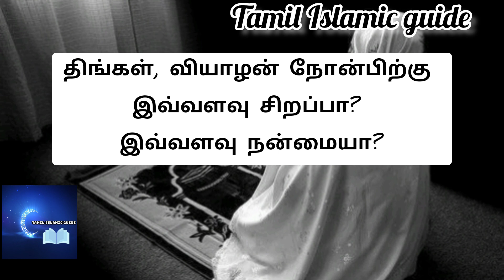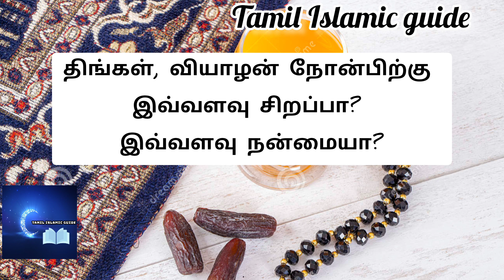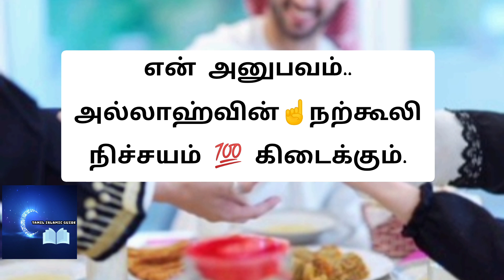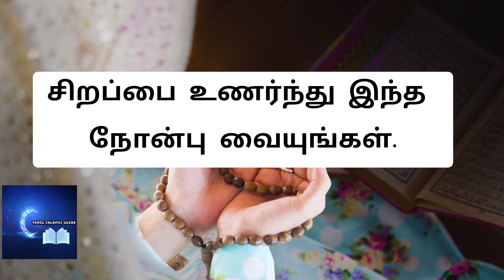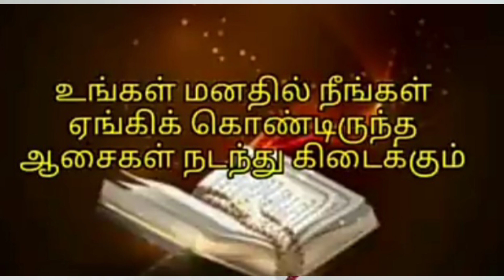இந்த 2 நாட்களில் அல்லாஹ்☝️ நம் துஆக்களை ஏற்றுக்கொள்கிறான். சக்தி பெற்ற,நபி(ஸல்)அவர்கள் கூறிய 2 நாள்.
இந்த சக்தி பெற்ற 2 நாட்களில் நீங்கள் இந்த நிலையில் இருப்பதை நபி(ஸல்) அவர்கள் விரும்பினார்கள்.நிச்சயம் நீங்கள் நினைத்த காரியத்தை அல்லாஹ்வே☝️ நடத்தி தருவான்.வாய்ப்பை விடாதீர்கள்..